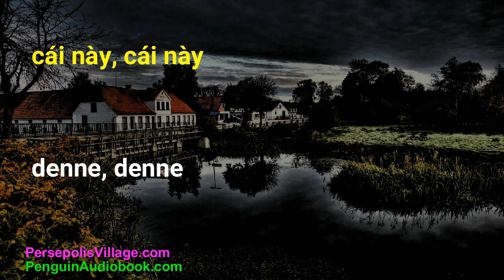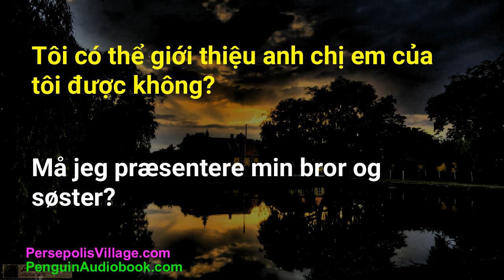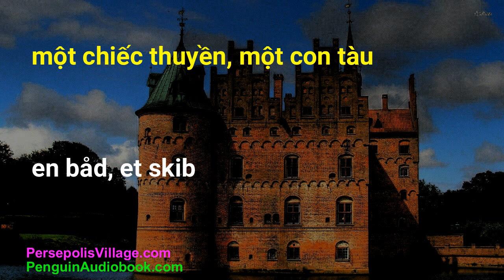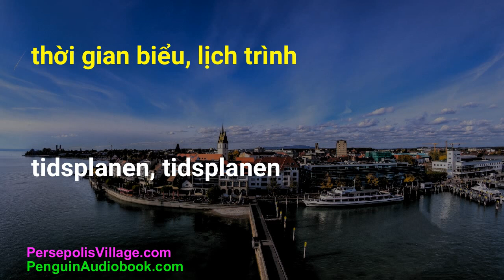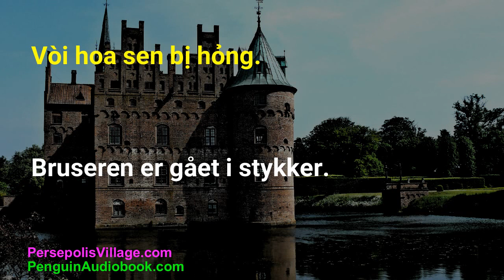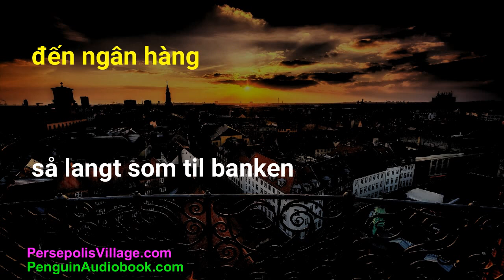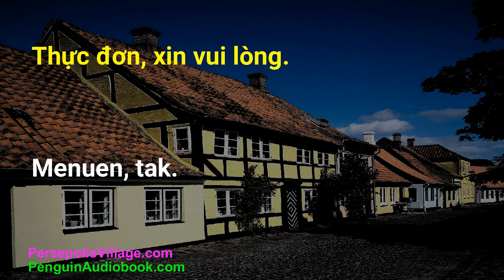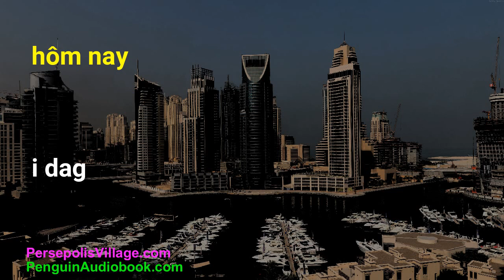Nghe và Học: Ngôn ngữ Đan Mạch cho Người nói Tiếng Việt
Trên kênh YouTube này, chúng tôi cung cấp cơ hội cải thiện kỹ năng nghe và luyện tập tiếng Đan Mạch, đặc biệt dành riêng cho người nói tiếng Việt. Trong video này, chúng tôi sẽ khám phá cách nâng cao kỹ năng nghe và cải thiện khả năng giao tiếp bằng tiếng Đan Mạch. Chúng tôi sẽ bắt đầu bằng các cụm từ và biểu đạt cơ bản trong tiếng Đan Mạch và cung cấp nội dung hữu ích cho cuộc trò chuyện hàng ngày. Hãy cùng luyện tập và trở thành bậc thầy tiếng Đan Mạch!